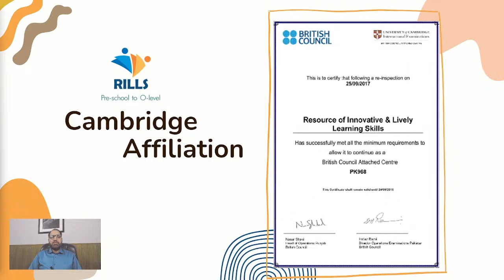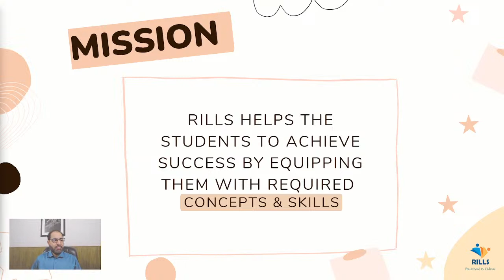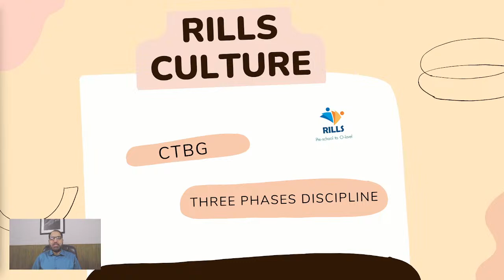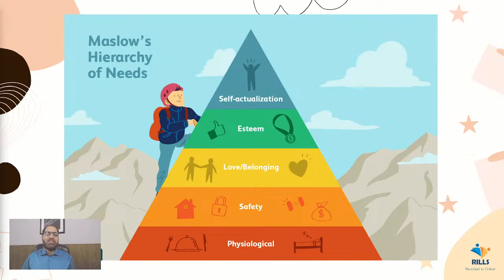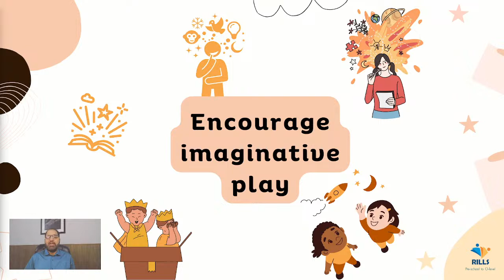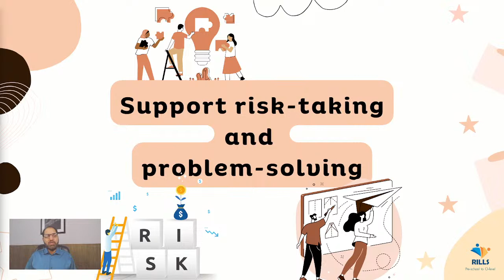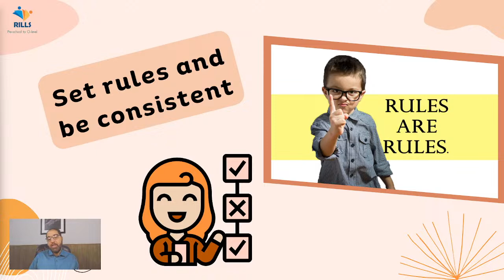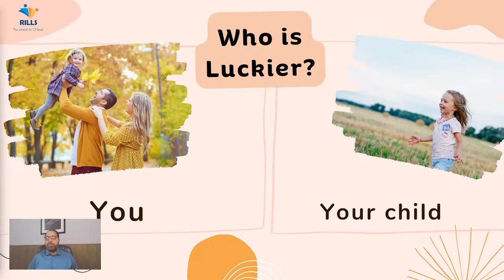SPARKING CREATIVITY IN PRESCHOOLERS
Welcome to "Ignite the Imagination: Sparking Creativity in Preschoolers," a thought-provoking video hosted by renowned CEO Riasat Ali Asad. Join us as we embark on a captivating journey that explores the immense potential of preschoolers' creativity and how to foster it.
Don't miss this engaging and insightful video that will inspire you to cultivate a nurturing environment that sparks creativity and sets children on a lifelong path of discovery.